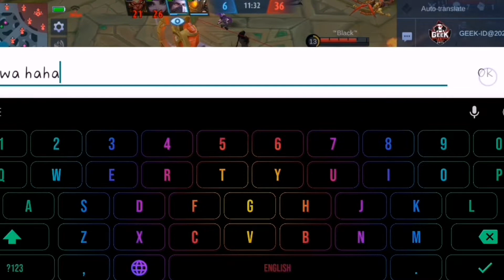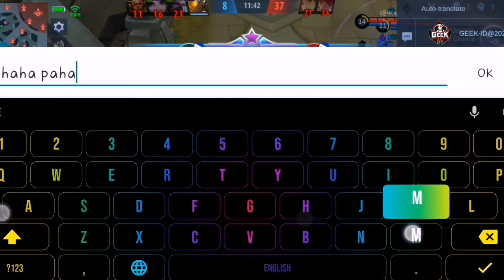pag my jawhead asahang pahamak yan😂😅